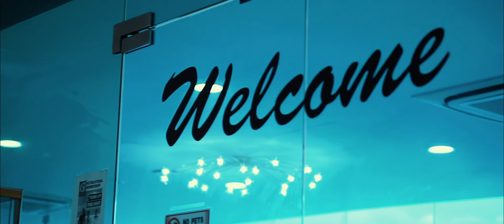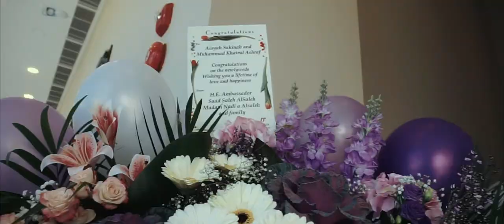Malay Wedding | The Wedding of Asyraf & Aisyah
Official video for Asyraf & Aisyah wedding reception.

Filmed & edited by Adly.